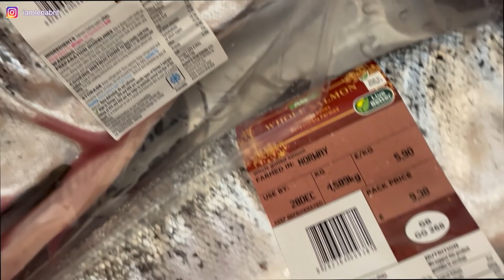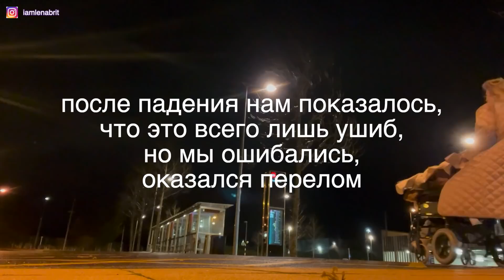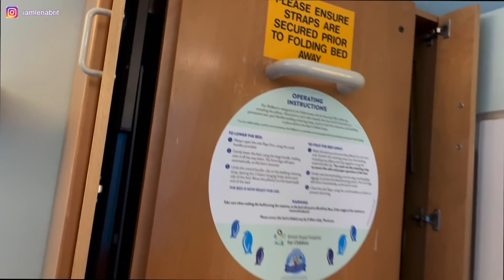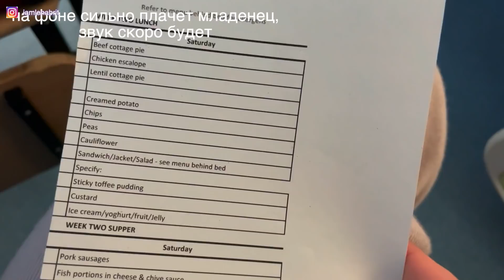И так тоже бывает 😞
Заметки о жизни нашей семьи в Англии. В этом видео мы поедем к нашим друзьям в другой город для встречи Нового года.